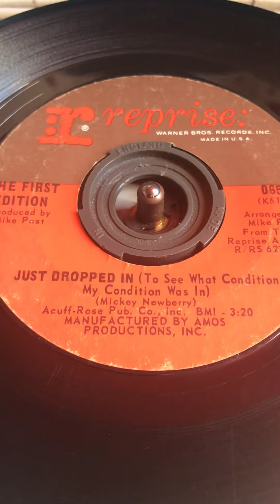"Just Dropped In (To See What Condition My Condition Was In)" - Newbury - The First Edition, 1967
"Just Dropped In (To See What Condition My Condition Was In)" - Composed by Mickey Newbury - Performed by The First Edition, Lead Vocals Kenny Rodgers, Recorded October 1967.

Played on some weird thing marked Fidelity with no winding handle.

The sun is out. The electrickery has a fresh shilling in the meter. Dog Overlord is chasing a foam carrot. Seems like the time for a bit of psychedelia.

Groovy.